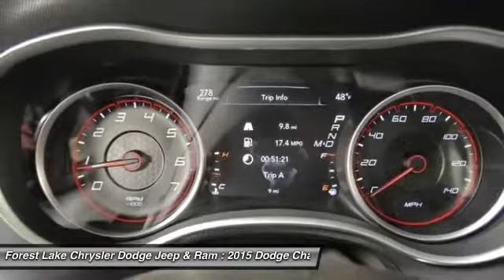2015 Dodge Charger SXT Forest Lake MN D15149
2015 Dodge Charger SXT

Lifetime Warranty Included!. Navigation/Rear Back-Up Camera Group (5-Year SIRIUSXM Traffic Service, 5-Year SIRIUSXM Travel Link Service, GPS Navigation, HD Radio, SIRIUSXM Traffic, and SIRIUSXM Travel Link), 4D Sedan, and Quick Order Package 28H. brbrWant to stretch your purchasing power? Well take a look at this stunning 2015 Dodge Charger. With plenty of space for you and the family, you can take everything you require, plus still have room to spare. brbrLIFETIME WARRANTY INCLUDED!* Forest Lake Chrysler Dodge Jeep  Ram is proud to serve Northern Minnesota, Northwest Wisconsin, and the Twin Cities metro area. We are here to assist you in obtaining a new Chrysler, Dodge, Jeep or Ram that suits your needs and lifestyle. Call to find out how we can get you in the right vehicle today.All internet prices include $500 Forest Lake Chrysler Trade-in Bonus (must trade in a 2006 or newer model with fewer than 120,000 miles to qualify) and $500 Forest Lake Chrysler Finance Bonus (must finance with Forest Lake Chrysler). Some prices include Chrysler Capital Finance Cash (must finance with Chrysler Capital) . 0% or other sub-vented rate financing is in lieu of rebates and Forest Lake Chrysler Finance Bonus.Prices may include Chrysler Loyalty Rebate. (You must own a Chrysler, Jeep, Dodge, or Ram, no need to trade.) Please see Dealer for details. Additional discounts will be subtracted from our everday internet price.You may qualify for more incentives! See dealer for details.*Vehicles used for Snow Plowing or Commercial use are excluded, Price includes: $2,000 - DE Retail Consumer Cash 74C*1. Exp. 06/01